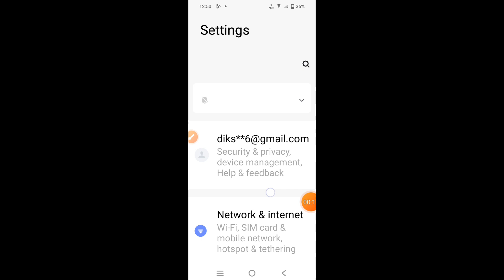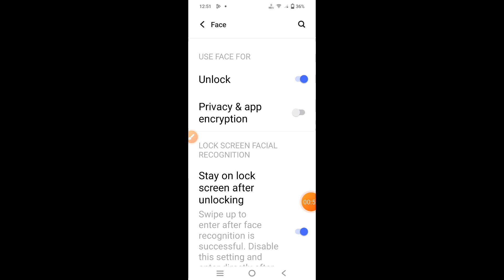How to set face lock in iQOO Z9 Lite 5G || iQOO Z9 Lite 5G me face lock kaise set kare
Hello dosto, aaj maine is video ko bataya hai ki iQOO Z9 Lite 5G me face lock kaise set kare. Dosto, iQOO Z9 Lite 5G me face lock set karna bahut aasan hai. Agar aap bhi janna chahate hain ki iQOO Z9 Lite 5G me face lock kaise lagaye to is video ko pura dekhiyega, thanks friends.

Hello friends, in this video, I've explained how to set up Face Lock on iQOO Z9 Lite 5G. Setting up Face Lock on iQOO Z9 Lite 5G is very easy. If you want to know how to set up Face Lock on iQOO Z9 Lite 5G, be sure to watch this entire video. Thanks, friends.

- How to set face lock in iQOO Z9 Lite 5G
- iQOO Z9 Lite 5G me face lock kaise set kare
- How to set face lock on iQOO Z9 Lite 5G
- iQOO Z9 Lite 5G me face lock kaise lagaye
- iQOO Z9 Lite 5G me face lock kaise lagate hain
- iQOO Z9 Lite 5G me face lock kaise set karte hain
- iQOO Z9 Lite 5G face lock
- iQOO Z9 Lite 5G
- Face lock